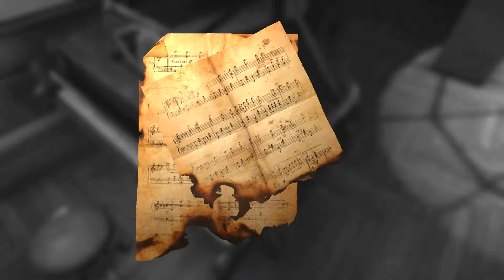CRAZIEST GAME EVER! | Layers of Fear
On this fine Friday 13th, I shall be playing the craziest game I have ever played! FACEBOOK